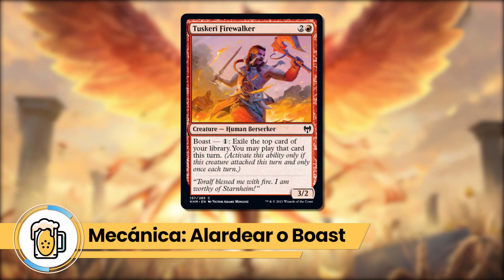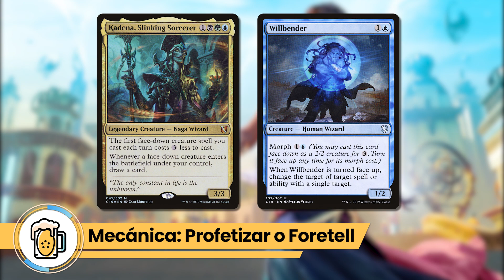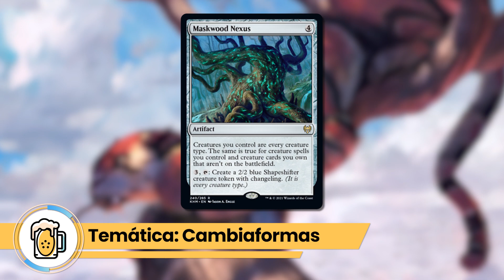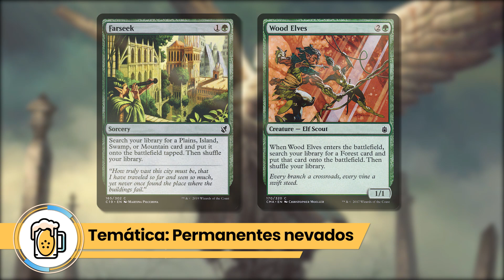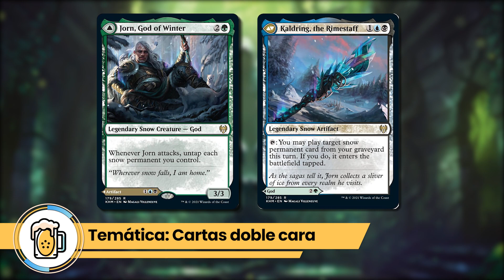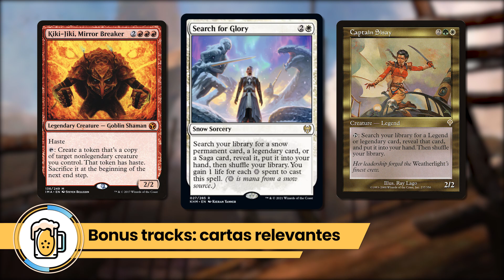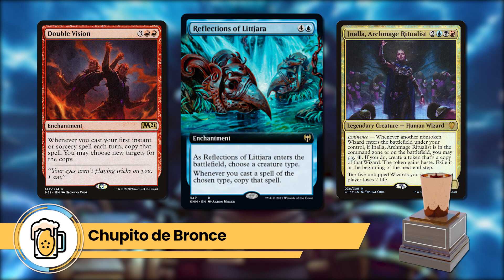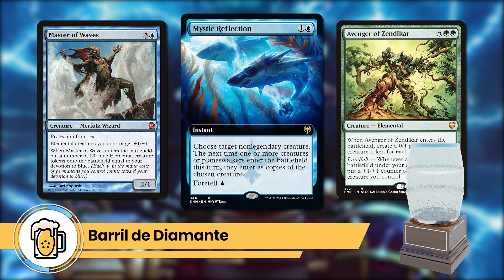KALDHEIM: GUÍA COMPLETA PARA COMMANDER + TOP CARTAS | Drinks of Alara #040 | Podcast Commander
Bienvenidos a las gélidas tierras de Kaldheim 🥶🪓

Notas:

Este set trae muchas novedades para el formato: cartas que se convertirán en staples, tierras nevadas, mecánicas interesantes y sobre todo ¡COMANDANTES MODALES!. Adéntrate con nosotros en las tierras de Kaldheim para explorar todo lo que puede aportarle al set y quédate hasta el final para disfrutar de los premios etílicos ¿Quién se llevará el Barril de Diamante?

⚠️🍺 SI QUIERES COMPRAR LAS CARTAS Y ADEMÁS COLABORAR CON EL CANAL: Puedes comprar tus productos desde la web de Itaca utilizando el código: DRINKSENE754165 disponible SOLO durante el mes de enero y recibes un 3% de descuento en tu pedido 🔥😁